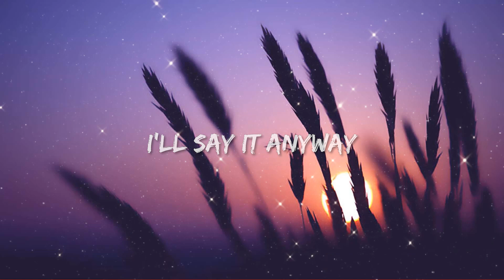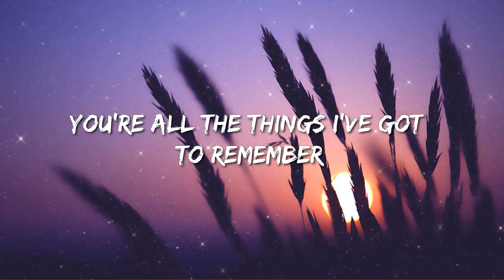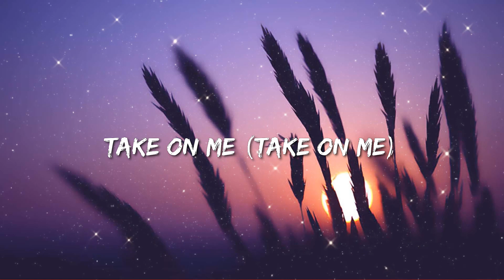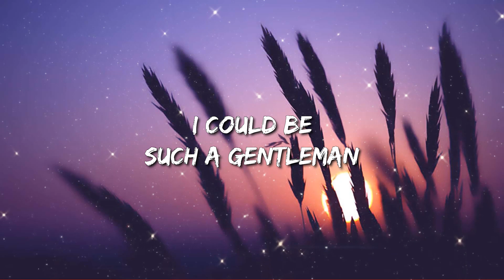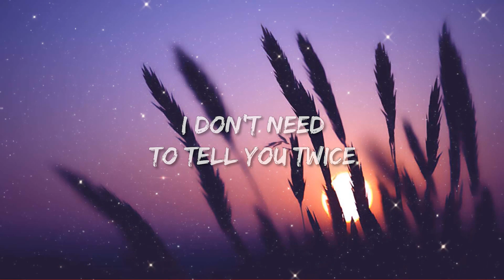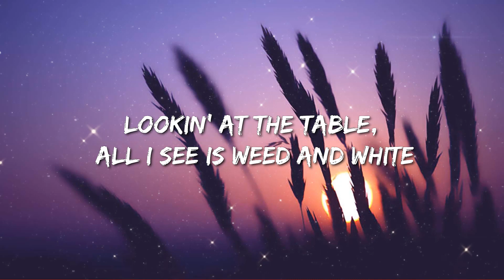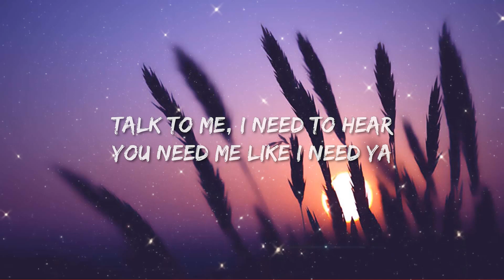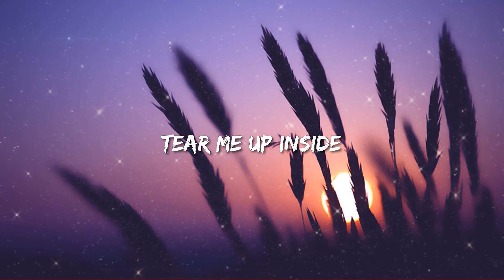a-ha - Take On Me (Lyrics)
[Instrumental Break]

[Verse 3]
Oh, things that you say
Is it a life or just to play my worries away?